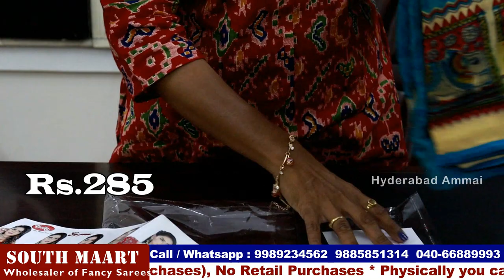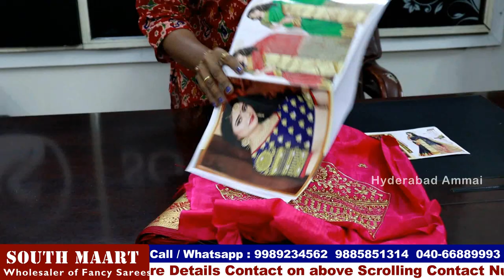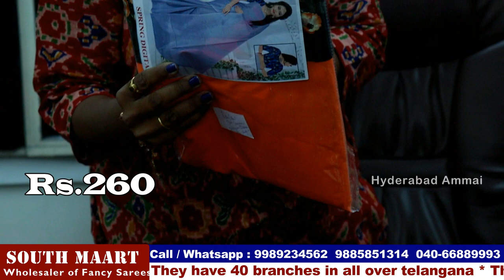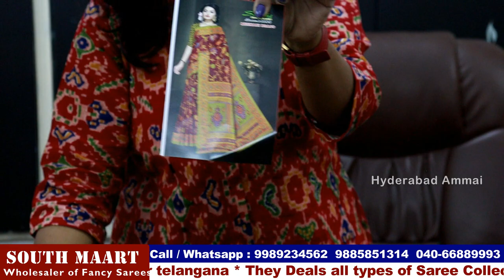Resellers Special video|| Hyderabad Biggest Wholesaler South Maart ||Exclusive Fancy Sarees & Kurts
Hi Everyone. Welcome to our Hyderabad Ammai channel. Today I am going to introduce One of the Biggest wholesaler South maart. They deals all kinds of Saree Collection.They have more then more then 40Branches in Telangana. We should Purchase Set wise. Retail purchases not available. Exchange facility available for single piece.Transport facility available, for online Purchases minimum bill 10,000/-. Franchise facility also available

Address
SOUTH MAART
21-7558, High Court gate no. 5, Opposite  lane, Kokadwadi x road, old city, Hyderabad -02

 Call /WhatsApp
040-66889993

         Your's
  Hyderabad Ammai😍
  Keep smiling🤔😃